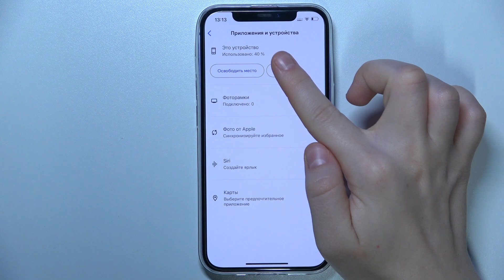Google Photo | Как очистить кэш в приложении Google Photo - Удаляем мусор в приложении Google Photo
Сегодня мы расскажем, как в приложении Google Photo очистить кэш. Для того, чтобы удалить весь мусор в приложении Google Photo, внимательно ознакомтесь с этим видео. Выполните несколько простых действий, для очистки кэша на Google Photo.

Как очистить кэш на Google Photo? Как удалить даннве кэша на Google Photo? Как очистить мусор в Google Photo?